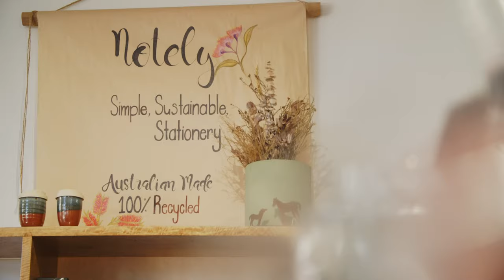The Sunshine Coast | Stockland Aura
Ever wondered what a picture-perfect day looks like?

You know…wake up, head to the hinterland, for an iconic mountain hike and catch the sunrise, followed by a fresh-water swim at one of the most magical waterfalls…then perhaps, a trip to the farmers markets, coffee in hand while the kids play in the playground…an afternoon surf and a beer with your mates to end the day?

Sound too good to be true?
Well, welcome to Queensland’s beautiful sunshine coast.
Find out how you could make this the place for you